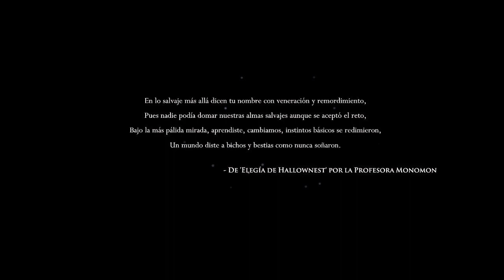HERMOSO -Hollow Knight -EP 1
Es súper bonito :c ...Agradezco que vean el video sin Adblock... Lamento los anuncios, pero enserio lo agradezco, no saben cuanto ayuda ❤❤❤❤❤